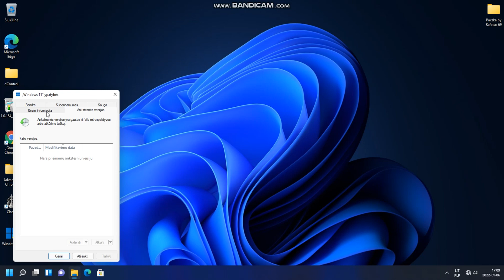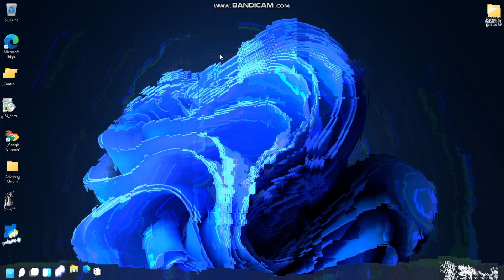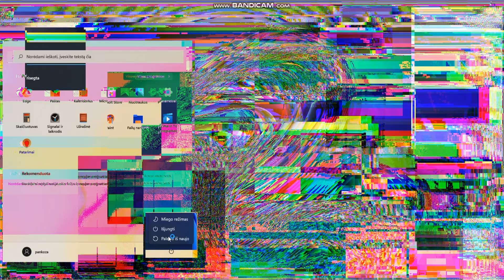FMV #26 Windows 11.exe (new Windows 10.exe?) - by Maruf132 + download